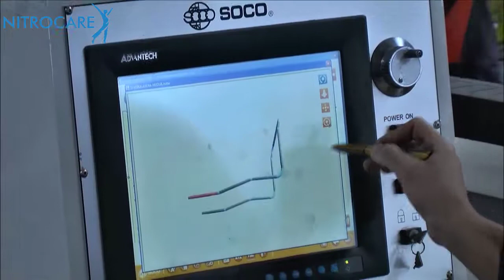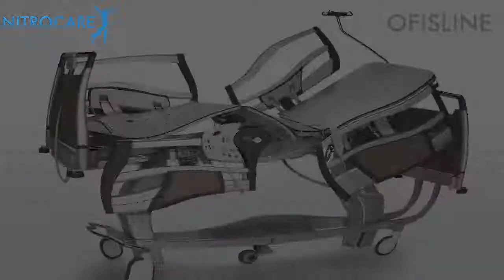Nitrocare&Ofisline Tanıtım Videosu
NITROCARE, Medeniyetler beşiği Sivas’tan Türkiye’ye, Türkiye’den adım adım Dünya’ya yayılan ve sektörde 20 yılı aşkındır hizmet veren Gökler Group tarafından hastane mefruşatı ve medikal ekipmanlar üretmek amacıyla 2009 yılında kurulmuştur.

İlk kurulduğunda 10.000 m2 kapalı alanda üretim yapan Nitrocare, 2013 yılında kapalı alanını %100’den fazla büyüterek 25.000 m2’ye çıkarmış ve ileri teknoloji makine parkuru ile üretim kapasitesini her geçen gün arttırarak sektöründe lider üreticiler arasına girmeyi başarmıştır.

Üretimde başarı ve sürekliliğin teminatı hizmette dürüstlük ve kalitedir prensibiyle çalışan Nitrocare, Anadolu’nun yükselen değeri olarak bir Dünya markası olma yolunda emin adımlarla ilerlemesini her geçen gün sürdürmektedir.

Nitrocare, kaliteli ve esnek üretim kabiliyetini uzman tasarım ekibi ile geliştirerek kendine özgü tasarımlarını Dünya’ya kanıtlamış, 2 yılda RED DOT DESIGN AWARD, GOOD INDUSTRIAL DESIGN, GOOD DESIGN AWARD, GERMAN DESIGN AWARD, IF DESIGN AWARD ve INTERNATIONAL DESIGN AWARD uluslar arası tasarım ödüllerini kazanmıştır.